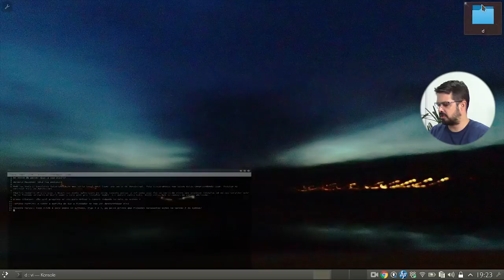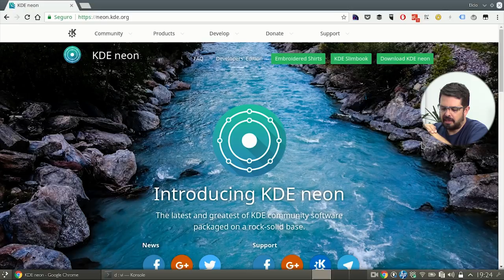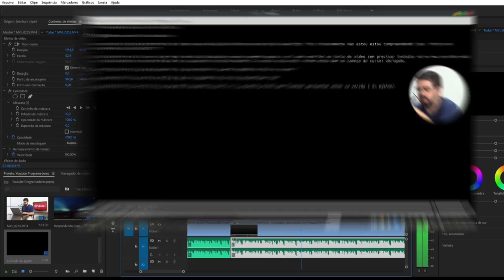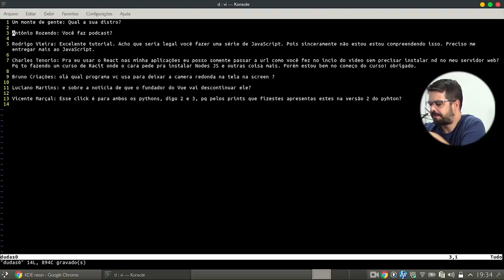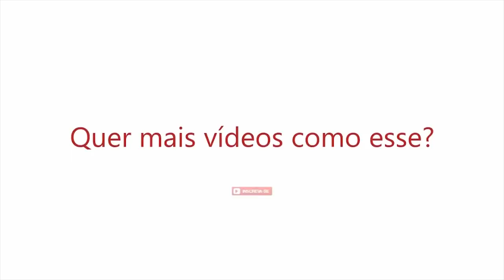Respondendo Comentários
Hoje é dia de responder uma porção de dúvidas e comentários. Se você tem uma dúvida ou sujestão de assuntos sobre os quais você quer aprender, escreva um comentário pra nós.
Seu feedback é muito importante pra produzirmos mais conteúdo relevante para você.